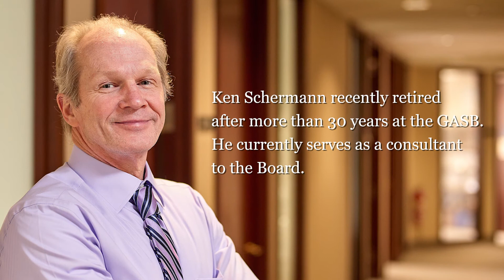Spotlight On: Ken Schermann, Former Senior Technical Advisor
GASB Senior Technical Advisor Ken Schermann looks back on more than three decades at the GASB, key Board accomplishments, and the road ahead.